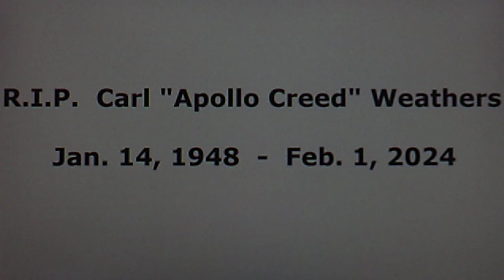Survivor: "Eye of the Tiger" (1982)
PERSONNEL: Dave Bickler (lead vocal); Frankie Sullivan (composer, producer, lead and rhythm guitars); Jim Peterik (composer, producer, grand piano, electric guitar); Stephan Ellis (bass); Marc Droubay (drums)

Released May 29, 1982 on vinyl SCOTTI BROTHERS 45 ZS5 02912 (AA-AF)

Reissued 2006 on UNIVERSAL Music various artists CD B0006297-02,
"PURE '80s 1s 18 Number One Hits from the Decade of Excess"